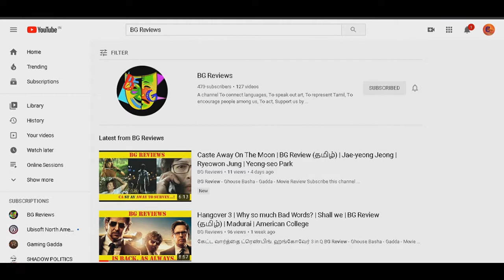In the Tall Grass | BG Review (தமிழ்) | Vincenzo Natali | Stephen King | Joe Hill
Downloadable Reviews and Movie links available, Please join the team. Not So easy to bring a novel to visual...
But they did it so well...